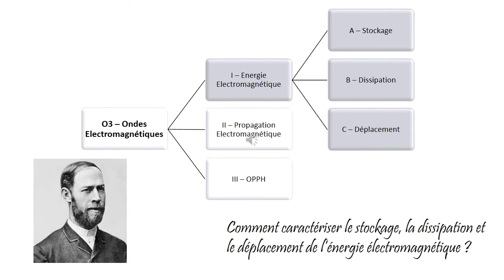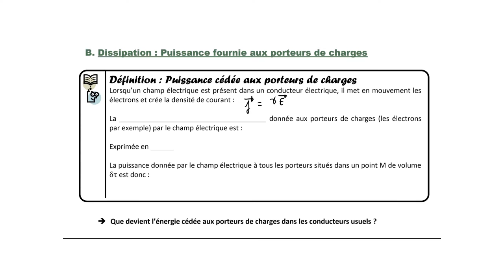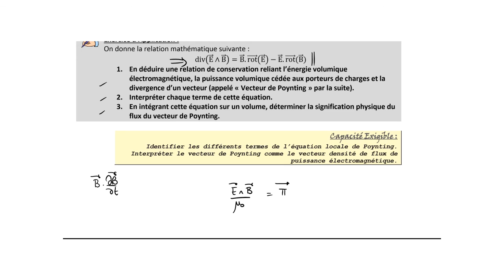Comment décrire l'énergie associée au champ électromagnétique ?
Comment quantifier le stockage, la dissipation et le déplacement de l'énergie électromagnétique ? (MP/PC/PSI/PT/TSI).

Réponses aux questions :
-- l'énergie sous forme électrique est usuellement stockée dans les condensateurs et l'énergie magnétique usuellement stockée dans des bobinages
-- l'énergie cédée par le champ électrique aux porteurs de charges dans les conducteurs est ensuite dissipée par effet Joule sous forme d'énergie thermique